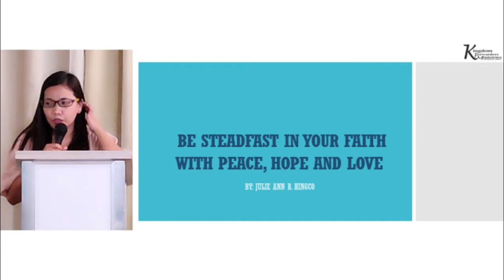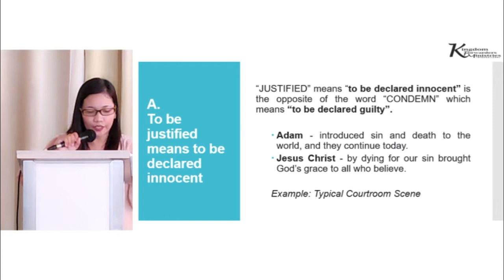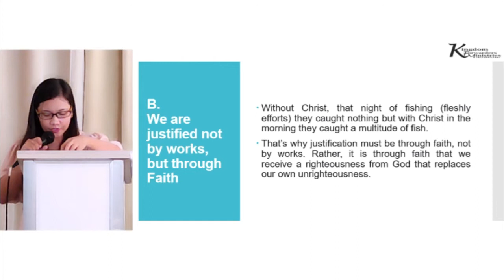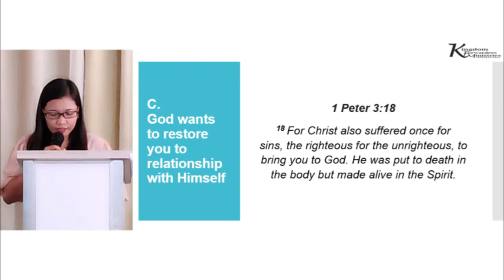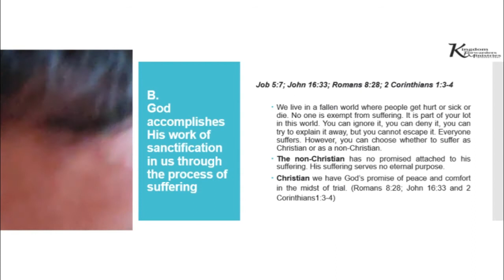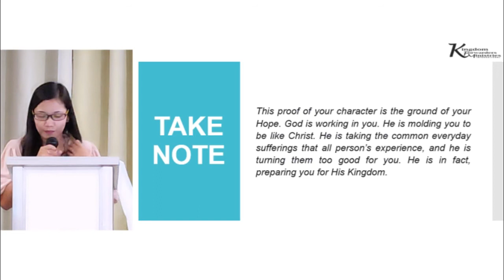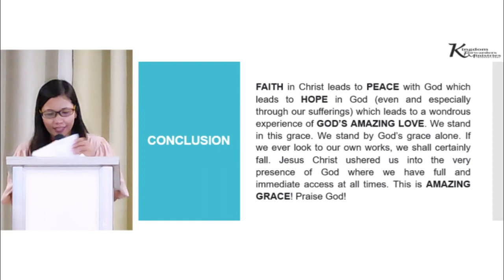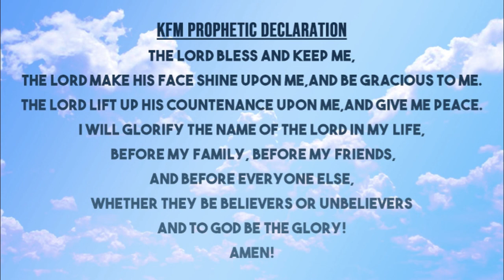SACRED ASSEMBLY - MAY 29, 2021